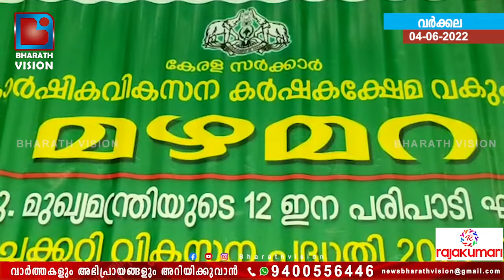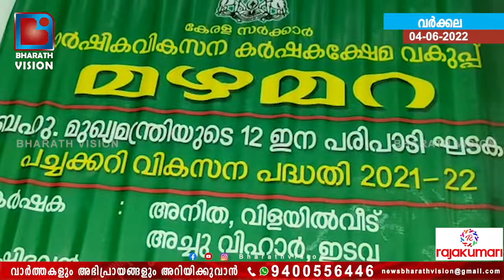"മക്കൾ മരിക്കേണ്ടതിന് ഞങ്ങൾക്ക് ഇങ്ങനെ ചതി തന്നിട്ട് പോയി, ഗവൺമെന്റ് ഞങ്ങളെ ചതിക്കേണ് ചെയ്തത്"...